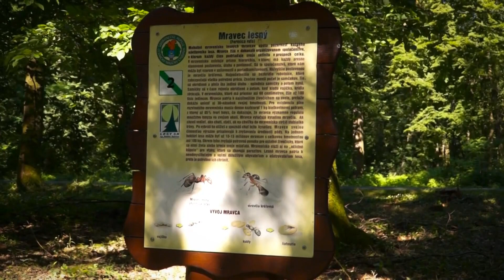SOBRANSKÝ MAGAZÍN (339) - Prípravy na leto v Sobranciach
Po dlhej zime a upršaných jarných mesiacoch sme sa konečne dočkali leta. Dni sú čoraz horúcejšie a nič nie je lepšie ako stráviť deň na kúpalisku. S našou kamerou sme sa pozreli ako vrcholia prípravy na tohtoročnú letnú sezónu a na čo sa môžete tešiť.
CVČ v Sobranciach čiastočne obnovilo svoju činnosť od 1.júna kedy okres Sobrance opäť prešiel do ružovej farby. Centrum zorgnizovalo pre deti rôzne podujatia a postupne začalo aj s krúžkovou činnosťou. Obnovila sa činnosť Drobček klubu, taktiež záujmového útvaru Integráčik a tiež fitness klub.